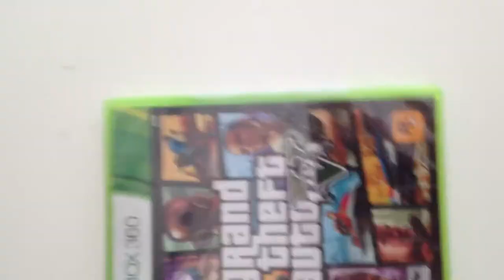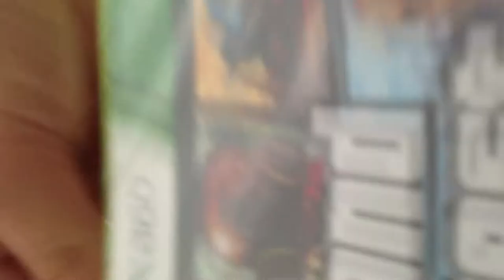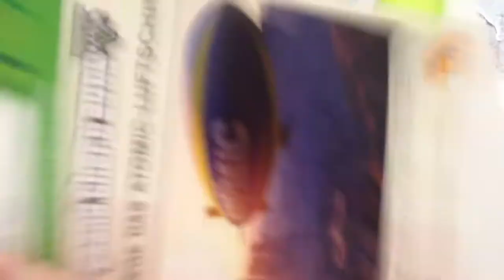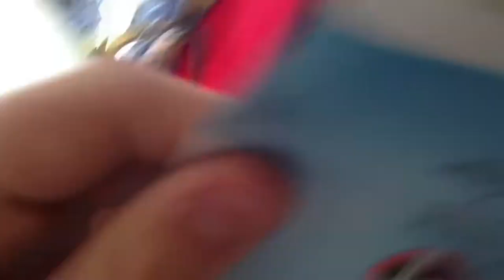GtaV Let's Play & Unboxing | Der Anfang Dam dam Daaaam | Part 1 | xThePuzzle | [German Commentary]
wir sind eine Zusammenstellung von 3 Jungs Bzw. Kommentator, Let's Player, wir haben schon einige andere Kanäle geführt. Wir wissen ungefähr wie es läuft,

die Videos kommen Jeweils um 12 und 16 Uhr

Falls ihr uns Adden wollt auf der Xbox:
xThePuzzle
vAniimus
GJ x FLiZZY

Pc:
xThePuzzle

Alle Rechte Gehören Rockstar